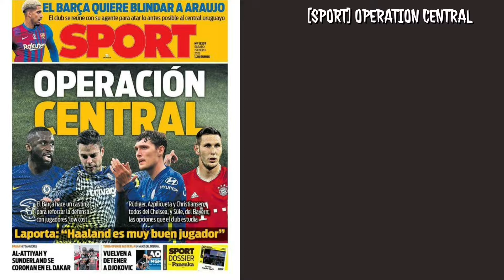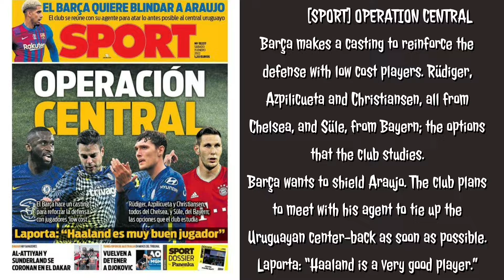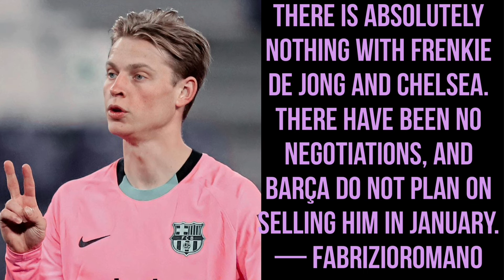EL CLASICO WAS OUSMANE DEMBÉLÉ ’S LAST GAME FOR BARCELONA?